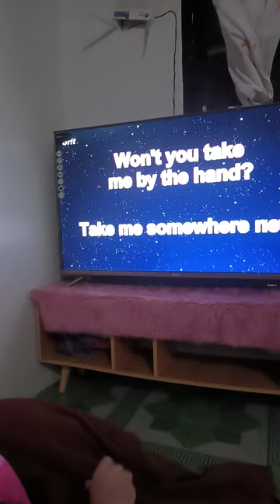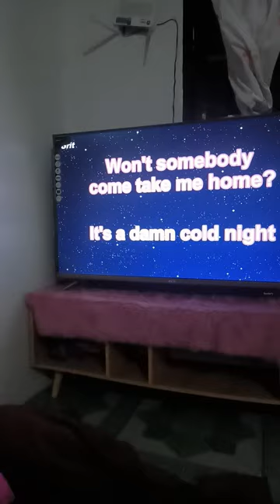Im with you short vid 😅😅